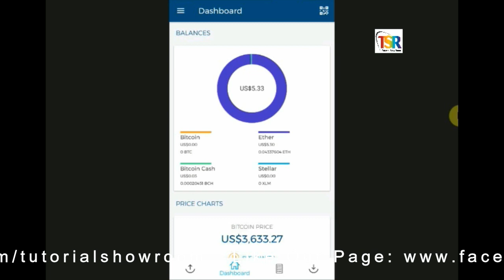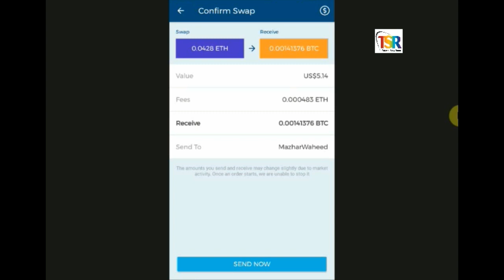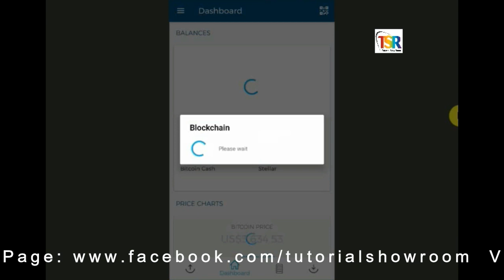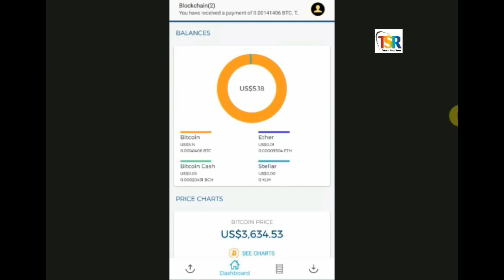How to Exchange Ethereum ETH to Bitcoin BTC easily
In this video gonna show you how to exchange Ethereum ETH to Bitcoin BTC Crypto very easily.

This video is very useful for those people who can be doing business in cryptocurrency